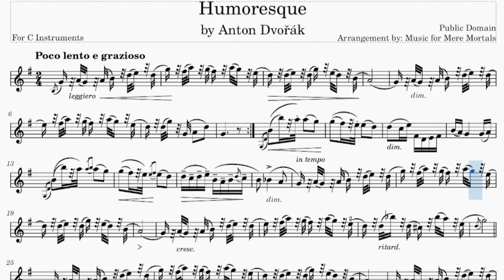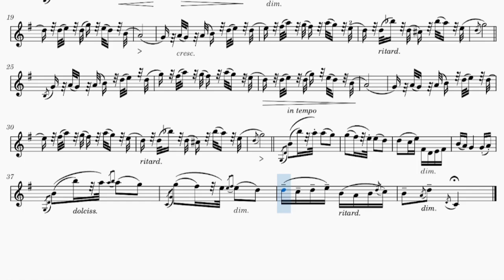Humoresque by Dvorak - Classical - Play Along for C Instruments